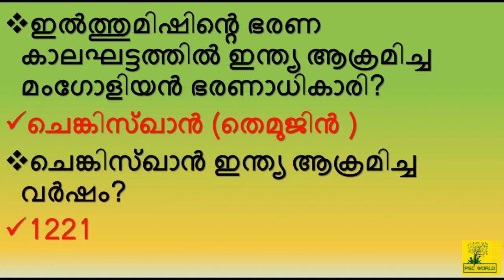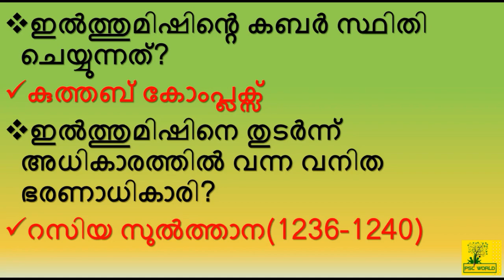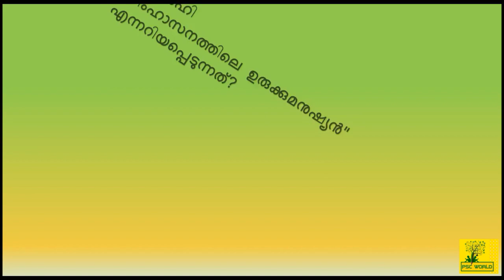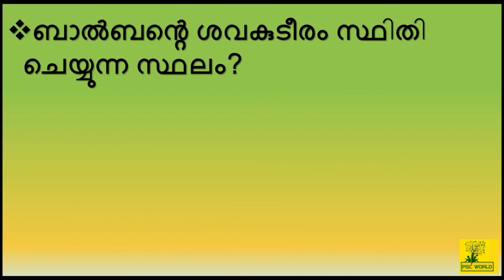ഡൽഹി സുൽത്താനേറ്റ് - അടിമ വംശം -‌.എസ്‌.സി പരീക്ഷകളില്‍ ചോദിക്കും ഉറപ്പായും കാണുക #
PSC WORLD In this video, we are discussing the "Delhisulthanate", Medieval India for All PSC EXAM and also upcoming (2020) LDC exam conducted by Kerala PSC.  In each of the following classes, it will be uploaded in a systematic simple and Easy manner depending on the LDC syllabus. Following classes will be useful to ensure your LDC success.